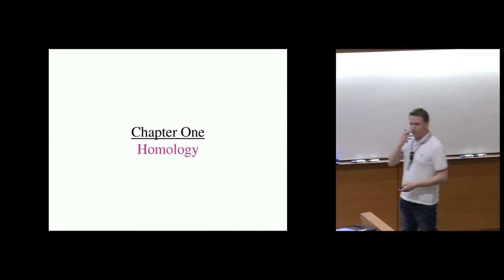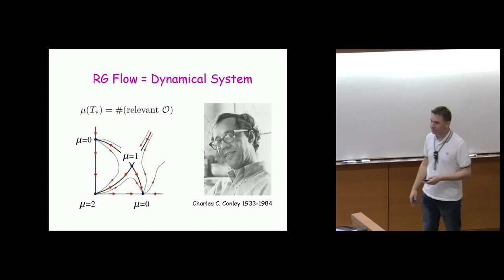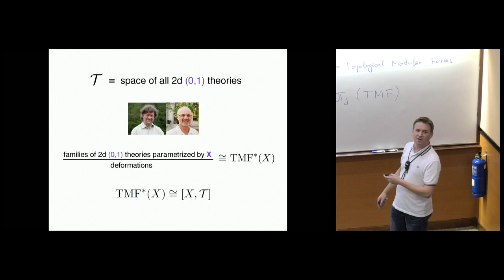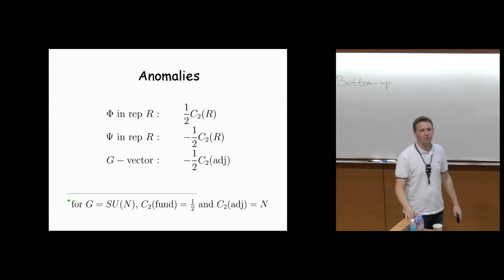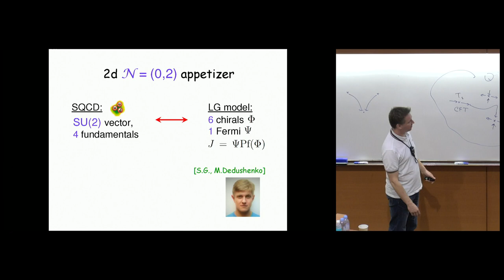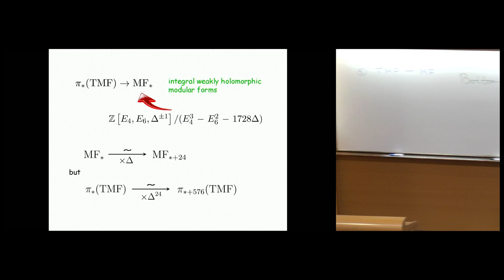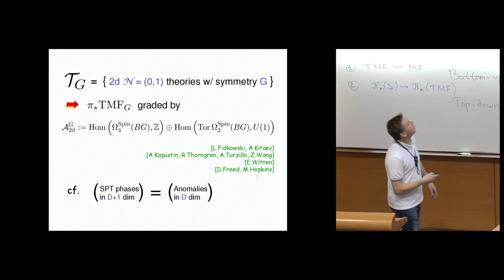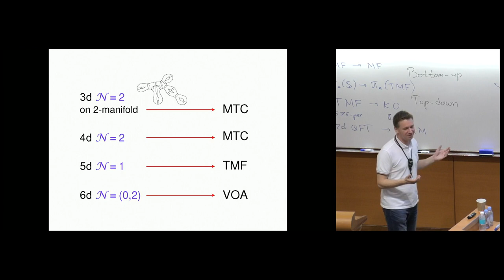Topology of the space of quantum field theories (PDF)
Sergei G. Gukov
California Institute of Technology, USA